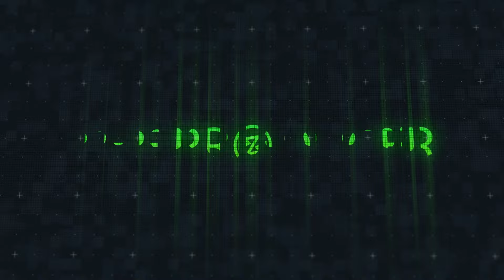Tego Calderon - No Pasa De Moda (Instrumental)